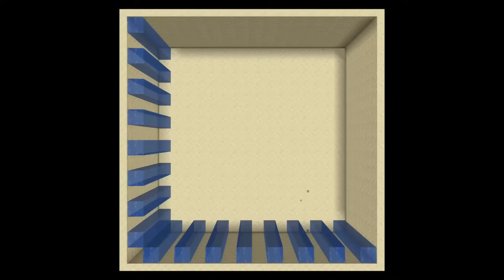55 Minecraft Dinge die MEGA SINNLOS sind!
Installiere dir DRAGONHEIR hier kostenlos für Windows, Mac, iOS, Android und im EPIC Games Store. (Werbung)

Bobby zeigt euch heute 55 Minecraft Dinge, die MEGA SINNLOS sind!